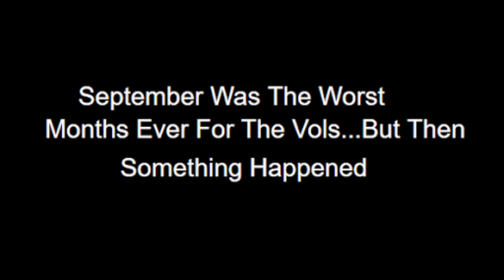Tennessee 2019 Season Highlight (Comeback Season)